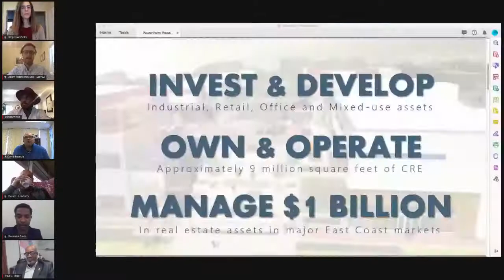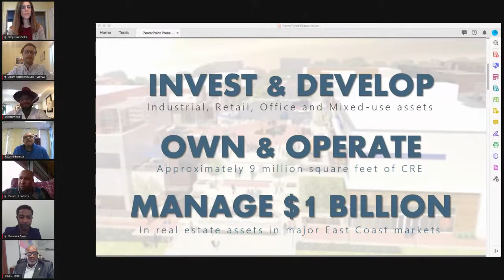MIND YOUR BUSINESS: BUSINESS LESSONS LEARNED DURING A CRISIS — MOVING FORWARD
Times Community Services Presents, "MIND YOUR BUSINESS: BUSINESS LESSONS LEARNED DURING A CRISIS — MOVING FORWARD,"

A Three-Part Virtual Seminar Series Made Possible by PNC Bank

Business Wellness Check-Up

Ever wonder how to reset your business after a crisis? During this virtual event, participants will discover critical paths for growth for your business after COVID. Many businesses have faced significant hardships during COVID-19 and many have learned lessons that can fuel their growth for the future.